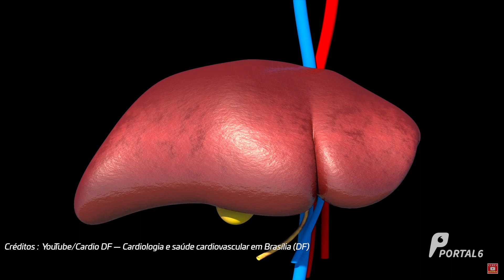Medicamentos que nunca devem ser misturados com bebidas alcoólicas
É fato que certos remédios não podem de forma alguma ser misturados com álcool. Porém, muitas pessoas costumam misturar sem saber da proibição, ou pelo simples fato de não entenderem o motivo por trás da orientação médica. Confira o vídeo e descubra quais são esses tipos de medicamentos!